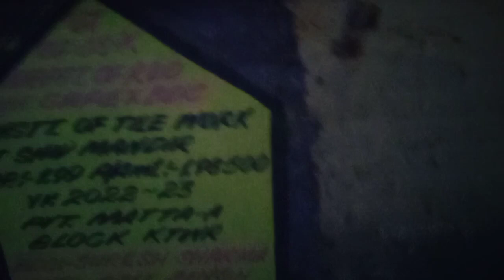Cycle Riding in village road with offroading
Offroadong with cycle || Cycle Offroading in village road 😯